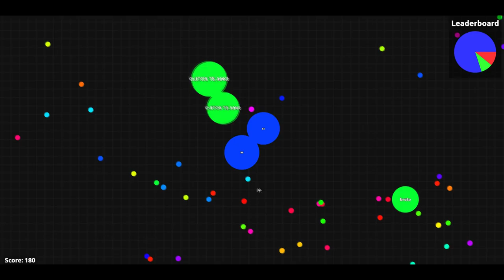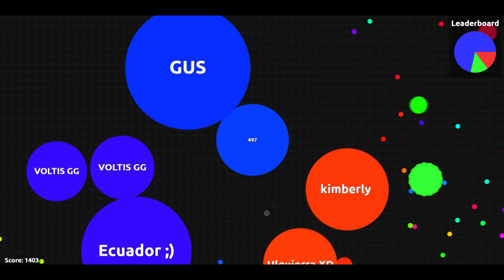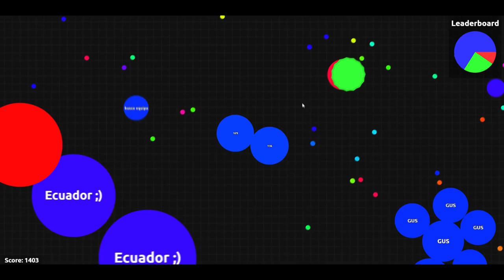Agar.io Free To Use Gameplay (17)